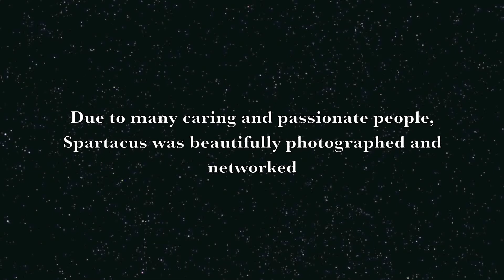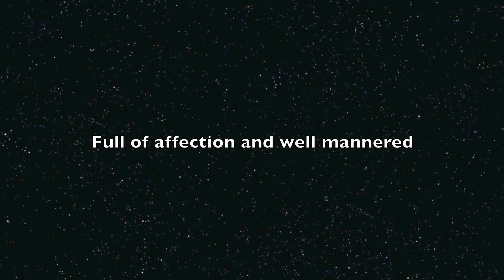Meet Spartacus the big love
Spartacus was deemed un-adoptable due to some patchy hair loss and looking "to big for the shelter volunteers to handle" he was then put on the euthanasia list to be put to sleep. Big Bully Rescue saved him on May 19, 2013.
Spartacus is a 4 yr old American Pitbull Terrier. He weights 86lbs and he is a very special boy. We welcome Spartacus to Big Bully Rescue May 19, 2013. Thank you to all the people that helped save him.